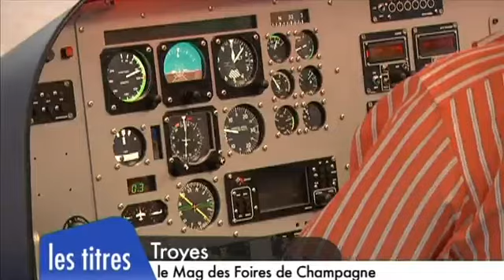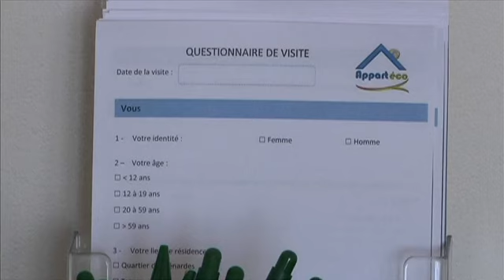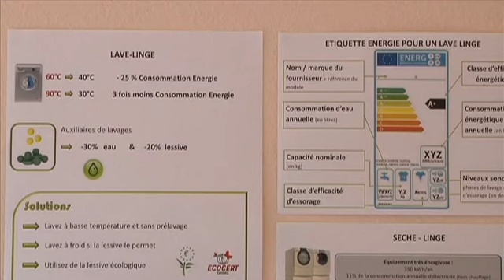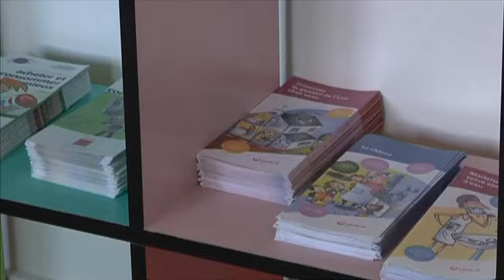Canal32 - JT du 30/05/2012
Sites webs/blogs, copiez cette vidéo avec le bouton "Intégrer" !